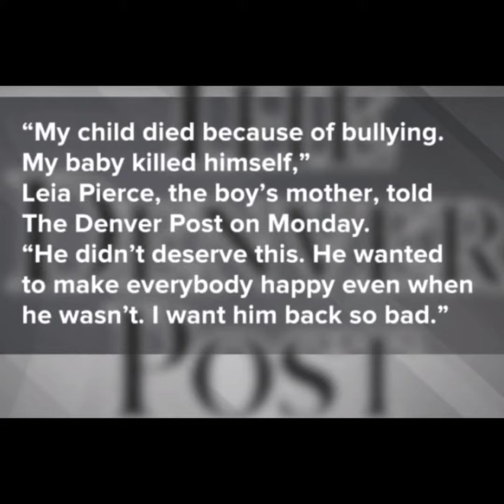Pieces of Us Featured Warrior- Leia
Pieces of Us introduces- Leia Pierce

Leia Pierce is a single mother, advocate and warrior who
shares in this upcoming documentary her survival story after losing her 9 year old gay son to suicide after schoolyard bullying.